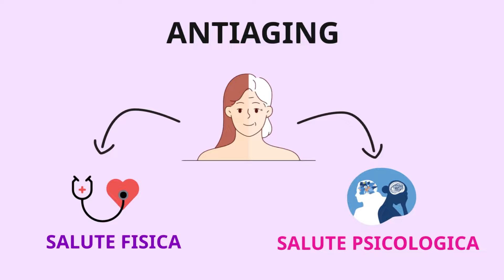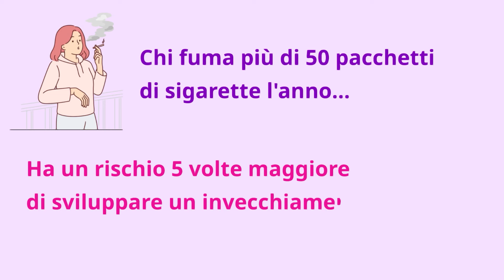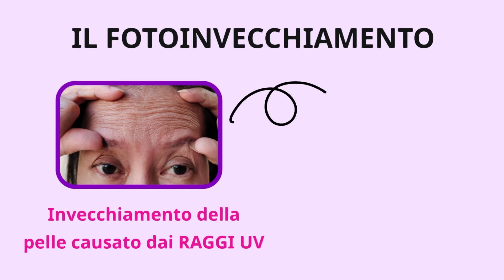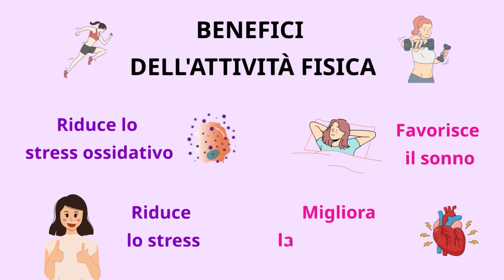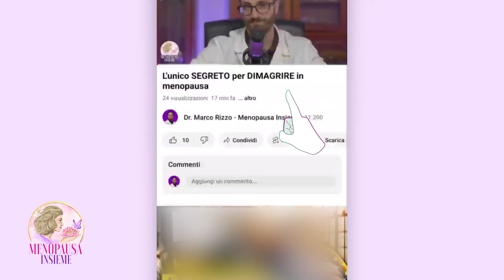Come dimostrare meno anni dopo la MENOPAUSA?